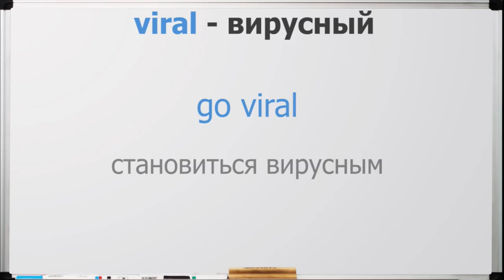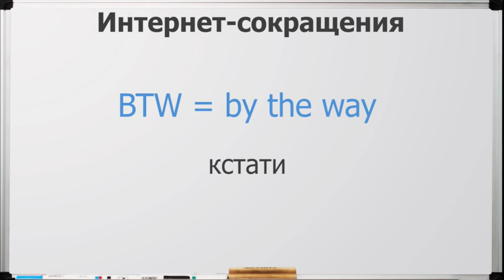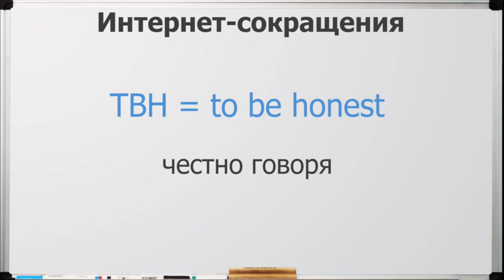Английский СЛЕНГ и полезные сокращения на каждый день || Jobs School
В английском принято сокращать, но сленг это новый трэнд!